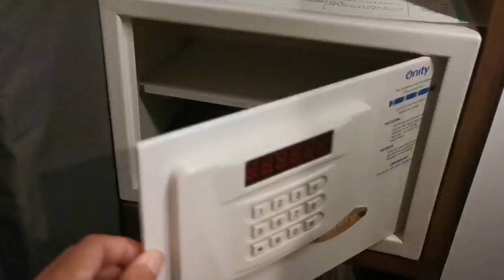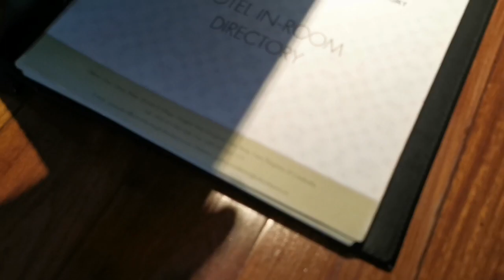គ្រែបី Triple Bed Room | Booking Your accomodation For Special Trip Siem Reap Cambodia